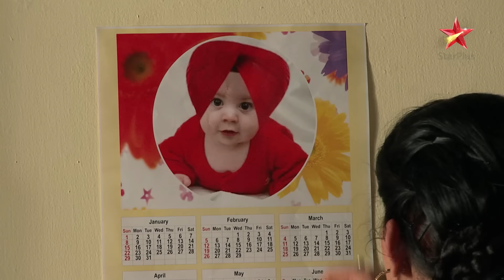Ranvijay comforts Veera! | S1 | Ep.44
Episode 44